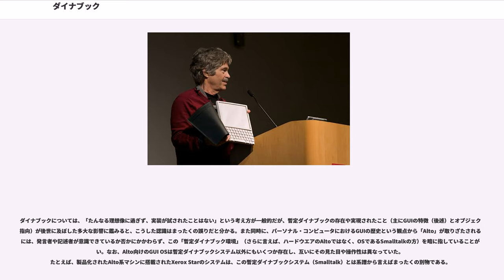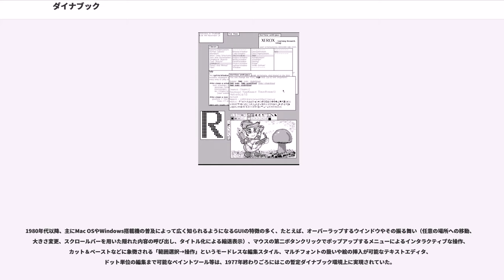ダイナブック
ダイナブック（Dynabook）とは、アラン・ケイが提唱した理想のパーソナルコンピュータ（パソコン）である。

本項では、ダイナブックの一部の機能を実装したコンピュータ環境である暫定ダイナブックについても記述する。

ダイナミックメディア（メタメディア）機能を備えた「本（ブック）」のようなデバイスという意味で、ケイが1972年に著わした「A Personal Computer for Children of All Ages」に登場する（なお、このときの表記は商品化を想定した「DynaBook」。後に一般名詞を意識してDynabookと改められる）。

ケイの構想したダイナブックとは、GUIを搭載したA4サイズ程度の片手で持てるような小型のコンピュータで、ミニコンよりはるかに安く、しかしテレビよりはずっと高い500ドル程度（2018年現在の価値だと3000ドル程度）での実現を目指した。文字のほか映像、音声も扱うことができ、それを用いる人間の思考能力を高める存在であるとした。また、構想の時点ですでに有線・無線のネットワーク機能やビットマップディスプレイを想定したマルチフォントに対応することが必須とされ、実際にその後作られた暫定的な実装（後述）にも、今でこそ一般的だが当時としては斬新なマルチウインドウやメニューなど共にそれらの機能が取り入れられている。1977年の「Personal Dynamic Media」という論文に実現されたその詳細が記されている。

こうしてケイらがゼロックスのパロアルト研究所在籍時に「暫定ダイナブック」と称して開発したのが、Smalltalkを GUIベースのオペレーティングシステムに用いて動作させていたAltoや、より小型・可搬でバッテリ駆動も可能だった NoteTaker で、特に前者については 1979年末にこれを見たスティーブ・ジョブズが Lisa 、そしてMacintoshを開発するきっかけとなったとされる。

ダイナブックというと、小型で安価、直感的なUIを持ち、マルチメディアが扱えれば実現可能といった安易な解釈があるが、これらだけでは十分ではない。「A Personal Computer for Children of All Ages」における記述や、その暫定実装においてSmalltalkをオペレーティングシステム (OS) に据えていることからも明らかなように、そのシステムは、エンドユーザーが理解できるシンプルで均一なルール（メッセージング）と要素（オブジェクト）で構成され、このシステム自体をもユーザーが自由な発想で再定義できる柔軟性や可塑性を持ち合わせていることも肝要である。特に最後の条件を完全に満たすOSはまだない。

暫定ダイナブック（ざんていダイナブック、英語：）は、アラン・ケイが、自らが1960年代に構想した理想の個人向けコンピュータ「ダイナブック」の一部の機能を実装したコンピュータ環境を、1970年代に入って、当時の技術で実現可能な範囲で試作したもの。具体的には暫定ハードウェアとしての「Alto」と、暫定システム・ソフトウェアとしての「Smalltalk」の組み合わせがそれに当たる。製作はチャック・サッカー（Alto）、ダン・インガルス（Smalltalk）らにより行なわれた。

ダイナブックについては、「たんなる理想像に過ぎず、実装が試されたことはない」という考え方が一般的だが、暫定ダイナブックの存在や実現されたこと（主にGUIの特徴（後述）とオブジェクト指向）が後世に及ぼした多大な影響に鑑みると、こうした認識はまったくの誤りだと分かる。また同時に、パーソナル・コンピュータにおけるGUIの歴史という観点から「Alto」が取りざたされる際には、発言者や記述者が意識できているか否かにかかわらず、この「暫定ダイナブック環境」（さらに言えば、ハードウエアのAltoではなく、OSであるSmalltalkの方）を暗に指していることが多い。なお、Alto向けのGUI OSは暫定ダイナブックシステム以外にもいくつか存在し、互いにその見た目や操作性は異なっていた。たとえば、製品化されたAlto系マシンに搭載されたXerox Starのシステムは、この暫定ダイナブックシステム（Smalltalk）とは系譜から言えばまったくの別物である。

1980年代以降、主にMac OSやWindows搭載機の普及によって広く知られるようになるGUIの特徴の多く、たとえば、オーバ...